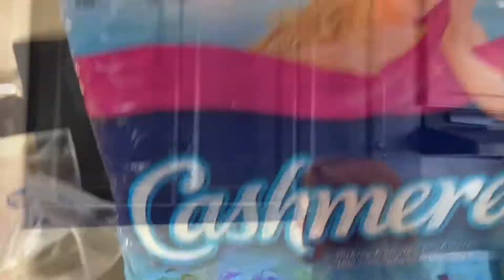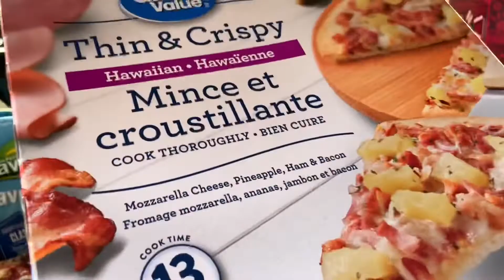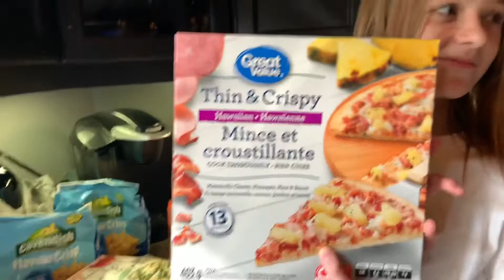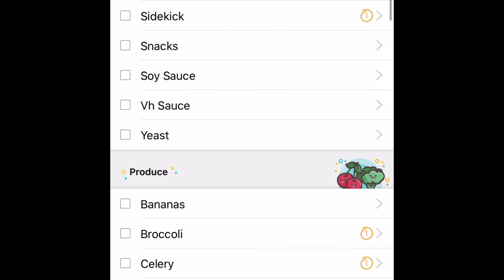LARGE grocery haul for HUGE family of 9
Another covid shop for the week . I strive to stay in my monthly budget and feed 7 hungry kiddos